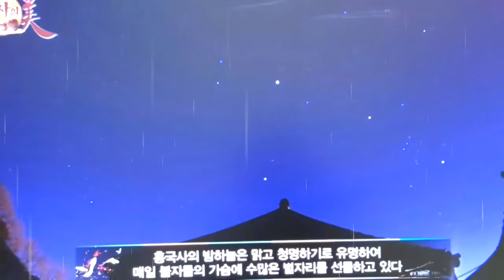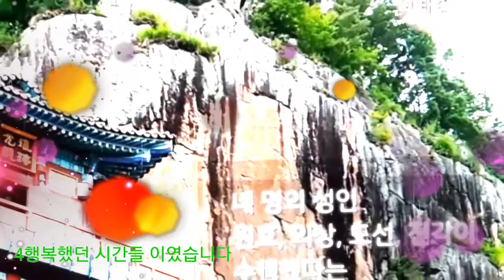남해금산 보리암 법륜사전경 고양흥국사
행복했던 시간들 (월담거사 편집)
고맙습니다.^♡^